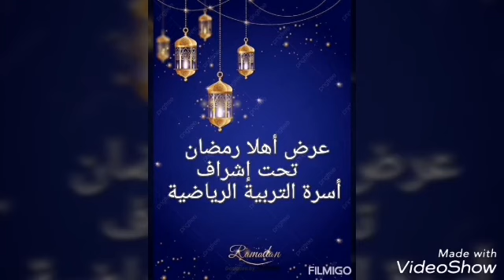حفلة اهلا رمضان